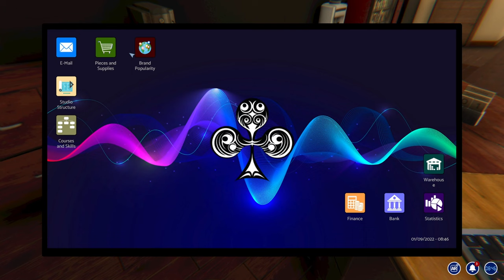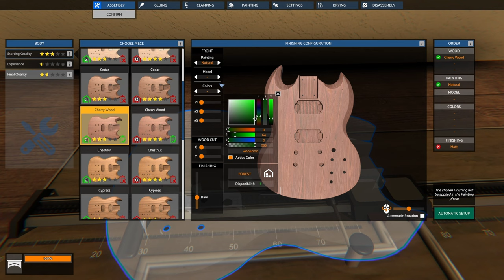Opening our very own music shop, Music store simulator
First look at music store simulator